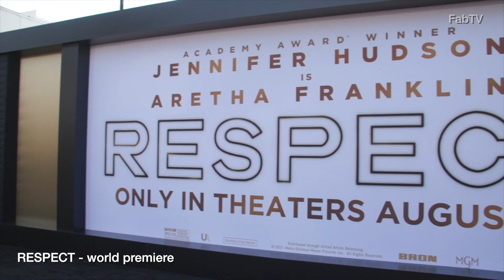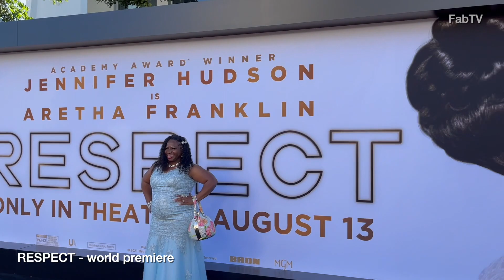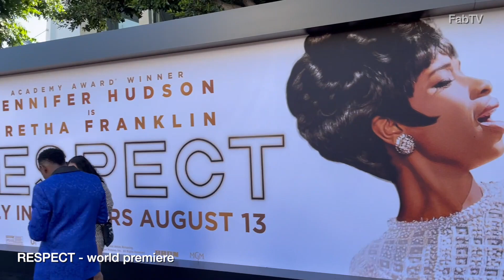World premiere of 'RESPECT' walk thru & report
Derrial Christon & Fernando Escovar commentary  and report from the black carpet of the highly anticipated film 'RESPECT' following the rise of Aretha Franklin's career from a child singing in her father's church's choir to her international superstardom, RESPECT is the remarkable true story of the music icon's journey.

'Respect' film premiere, Arrivals, Los Angeles, California.

"RESPECT"
Following the rise of Aretha Franklin’s career from a child singing in her father’s church’s choir to her international superstardom, Respect is the remarkable true story of Franklin’s journey to find her voice.

Jennifer Hudson, Forest Whitaker, Marlon Wayans, Audra McDonald, Marc Maron, Tituss Burgess, Saycon Sengbloh, Hailey Kilgore, Heather Headley, Skye Dakota Turner, Tate Donovan and Mary J. Blige

Executive Producers:

Jennifer Hudson, Liesl Tommy, Sue Baden-Powell, Aaron L. Gilbert, Jason Cloth

Producers:

Harvey Mason Jr., Scott Bernstein, p.g.a., Jonathan Glickman, Stacey Sher

Story By:

Callie Khouri and Tracey Scott Wilson

Screenplay by:

Tracey Scott Wilson

Directed by:

Liesl Tommy